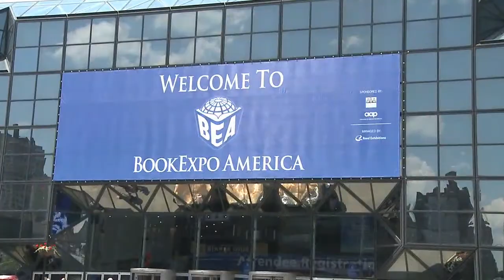Joshua Ferris talks about The Unnamed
It is the heartbreaking story of a life taken for granted and what happens when that life is abruptly and irrevocably taken away.

is the place to find more interviews like this one.